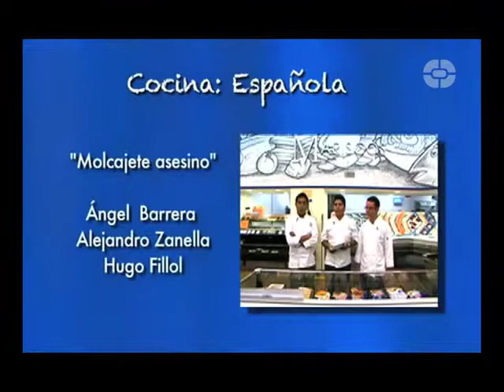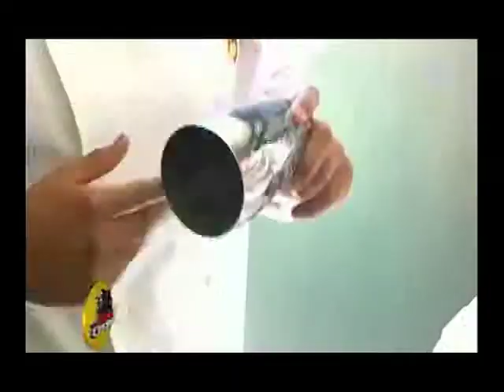RETO COCINA Programa 6 (Bloque 2)